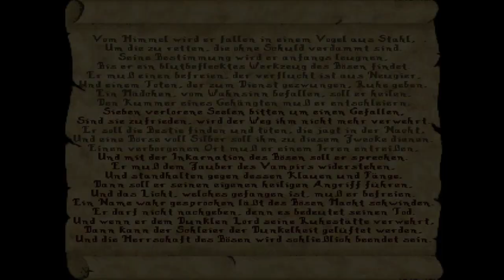Let's Play Veil of Darkness - Episode 18 [deutsch german]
Es wird wieder gruuuuuuuuuuuuselig! Nach Elvira 1&2 und Waxworks brauche ich nun doch wieder etwas Horror. Veil of Darkness ist ein Horror-Adventure und Rollenspiel mit einer spannenden Geschichte. Begleite mich auf meiner Reise durch die Karpaten in ein Tal in dem die Kreaturen der Nacht herrschen.